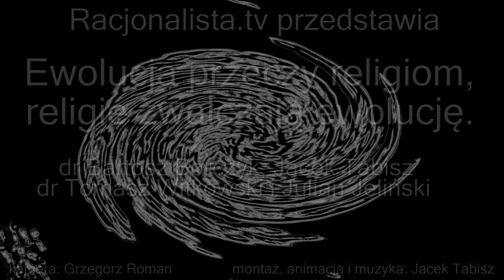Ewolucja przeczy religiom, więc religie ją zwalczają. Borczyk, Witkowski, Tabisz , Jeliński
Ani fizyka kwantowa, ani kosmologia, nie wywołują takich emocji jak teoria ewolucji. Ona najwyraźniej "nie leży" wielu osobom religijnym, bo przeczy ich mitom. Ale rzeczywistość jest piękniejsza i bardziej fascynująca od najpiękniejszych mitów. Może, w przeciwieństwie do mitów, rzeczywistość niewiele obiecuje... Ale, w przeciwieństwie do mitów, rzeczywistość dotrzymuje swoich obietnic.